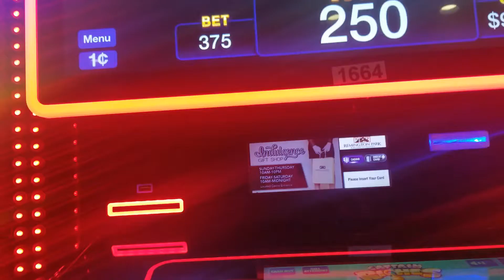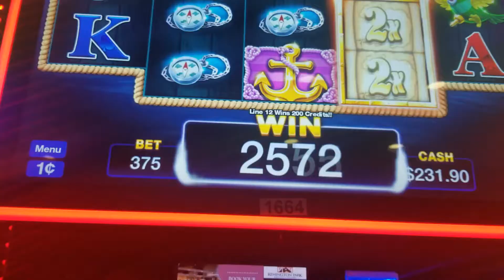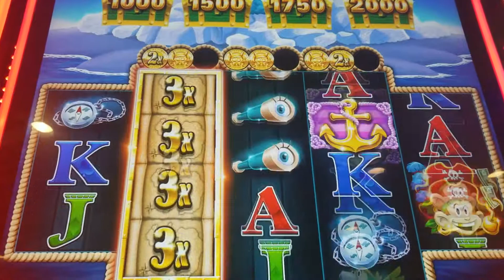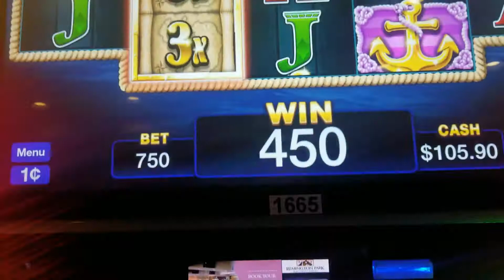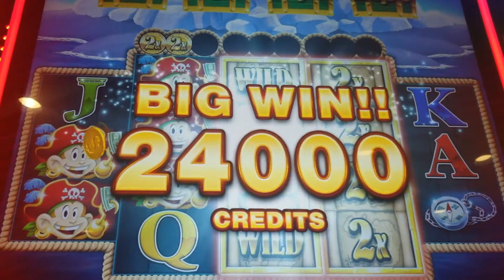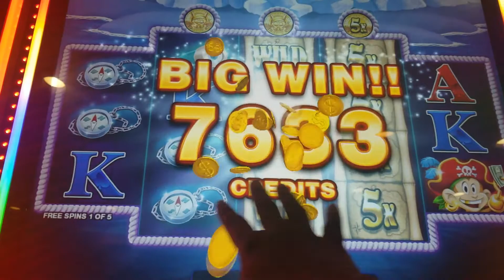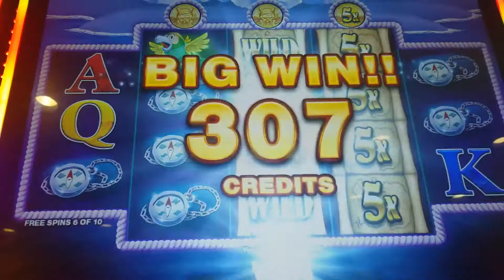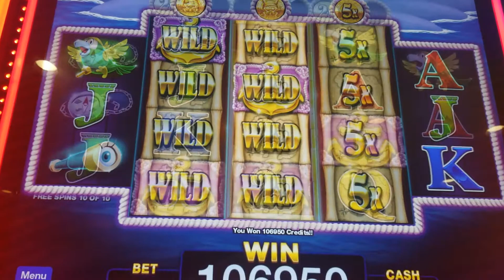Let's play the NEW GAME - Captain Riches!! 🐳 MAX BET! 💥 🔥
Comments make me happy!  Like the video!

Learn my video play strategy to stop or chop the spin.  Become a Chopper!

Take more of your winnings home with you.

The Video Poker Edge, 2nd Edition by Linda Boyd